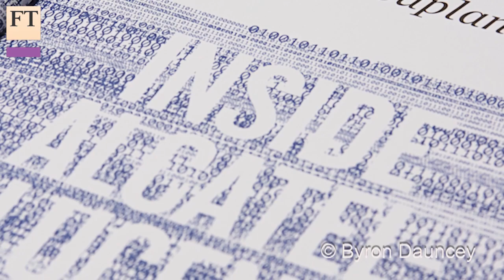Douglas Coupland -– our brains rewired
Canadian author and FT columnist Douglas Coupland talks to FT.com managing editor Robert Shrimsley about his new book ‘Kitten Clone: Inside Alcatel-Lucent’ and how the internet is rewiring our brains.